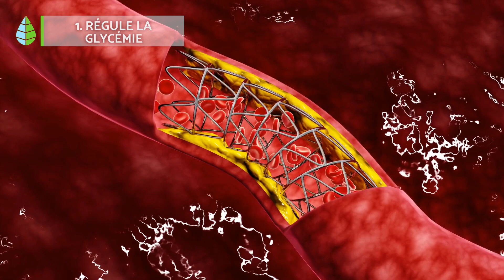BIENFAITS DE L'ALOE VERA 🌿💚 (Propriétés, Utilisations et Contre-indications)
✅ Vous aimeriez savoir A QUOI SERT L'ALOEA VERA ? Dans cette vidéo EcologíaVerde, nous expliquons les PROPRIÉTÉS de la PLANTE D'ALOE VERA, ses AVANTAGES, UTILISATIONS et CONTRE-INDICATIONS. Découvrez quels sont les BIENFAITS de l'ALOE VERA pour la santé ! 💚 INDEX 💚 00:00 Intro 00:14 Propriétés de l'aloe vera 01:04 1. Régule la glycémie 01:17 2. Favorise la digestion 01:37 3. Aide à guérir 01:54 4. Soulage la douleur 02: 05 :08 Contre-indications 🌿 🌿🌿 VIDÉOS DE SOIN À L'ALOE VERA Comment faire du GEL D'ALOE VERA MAISON - Gel d'Aloe NATUREL Article original 👉 https:/ / com/aloe-vera-propiedades-beneficios-y-contraindicaciones-3802.html 🌿🌿🌿